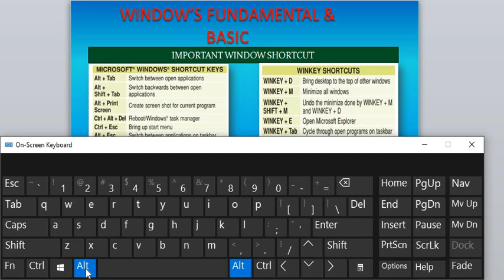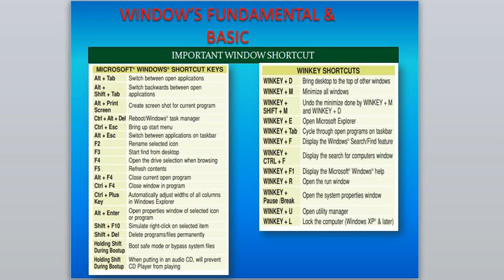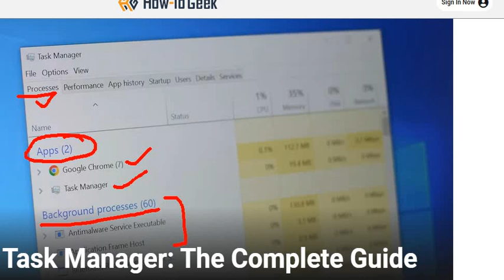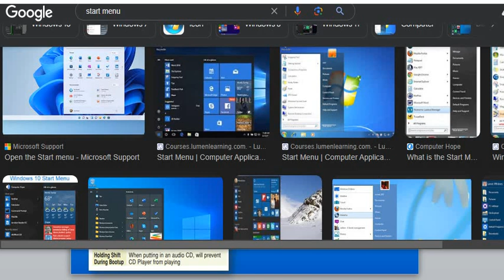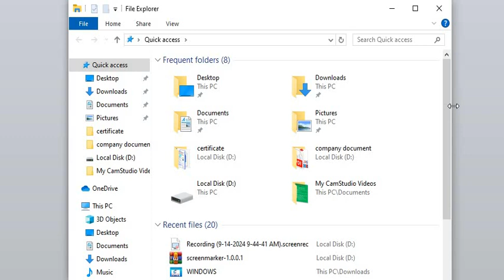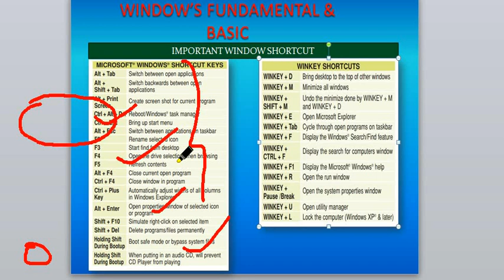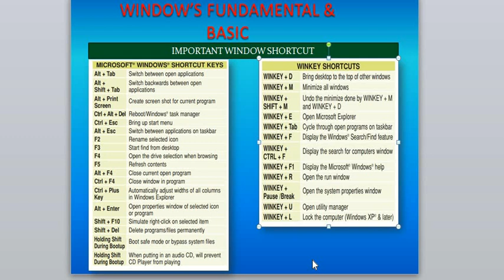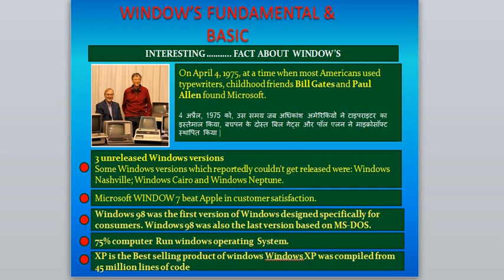windows part 3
windows all  shortcut